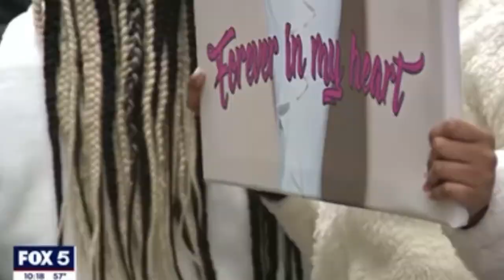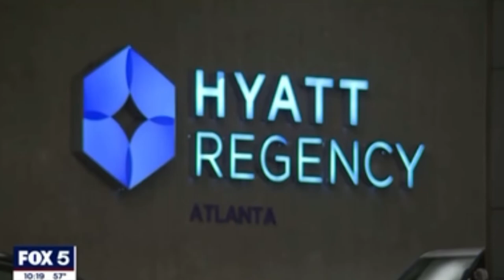Young girl killed at a Hotel party while she doing tick-tock￼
Young girl Killed at Airbnb party